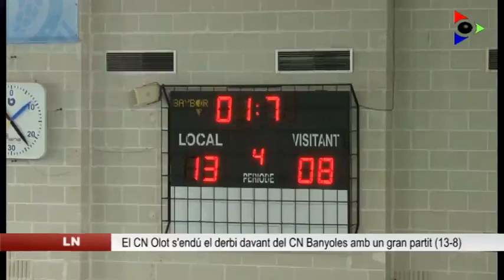L’equip absolut de waterpolo del CN Olot derrota al CN Banyoles (13-8)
L’equip de Nelson Raviña, tot i no tenir opcions d’ascens en aquesta primera part de lliga a segona catalana, va demostrar molta ambició davant dels del Pla de l’Estany, que s’hi jugaven entrar en la quarta posició i poder disputar la lliga dels millors en la segona meitat del campionat. En els dos primers quarts el partit ja es va resoldre favorablement per als garrotxins, que van ser millors que el rival de principi a fi.